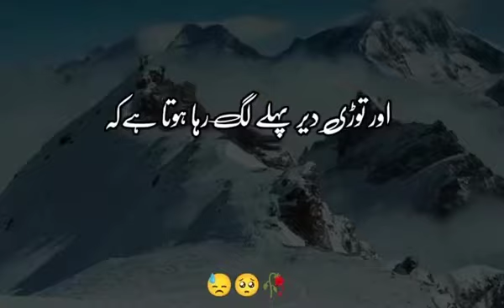Sad Reality | Turn to Allah | True Lines | Short Islamic Status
WhatsApp status
Ytshorts
I love Allah
Only Allah ❤️
Sad reality
Only Allah